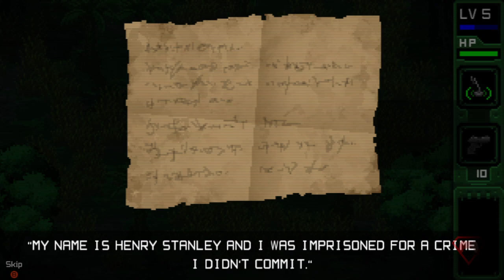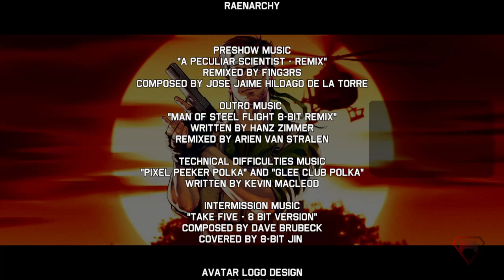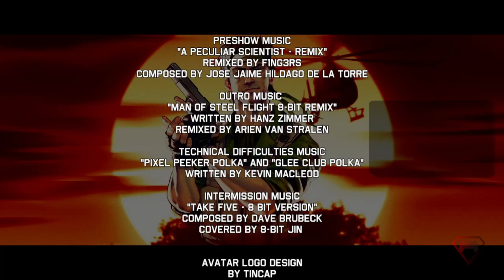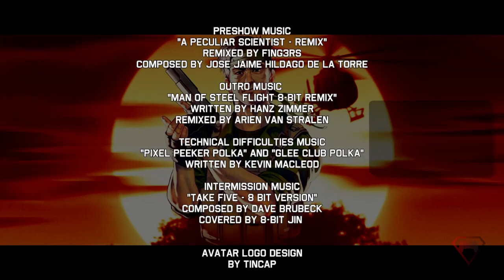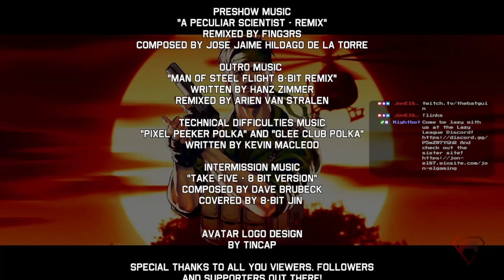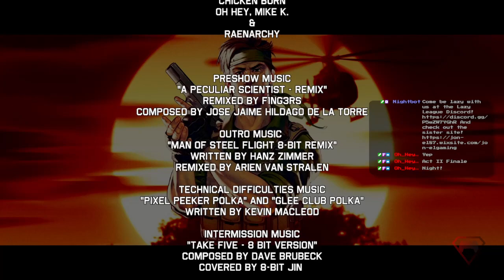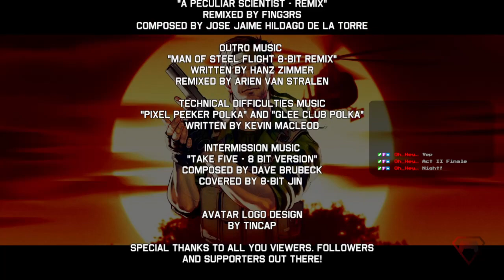"It's kill or be killed!" - Let's Play UnMetal Part 2